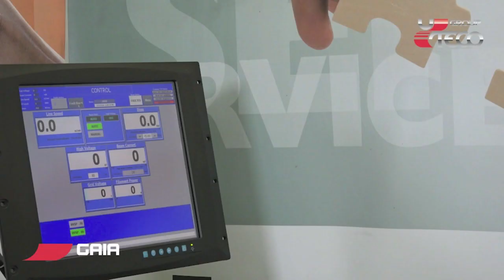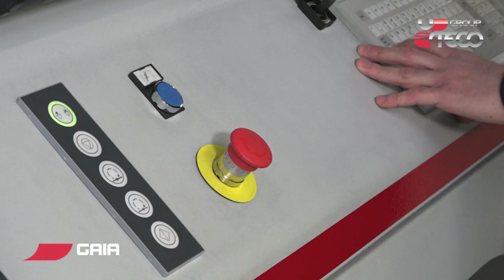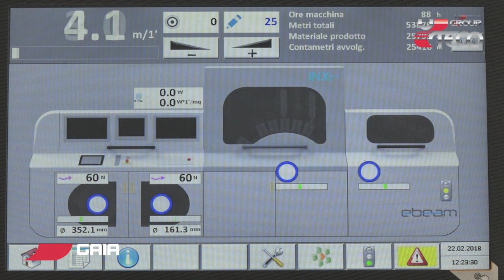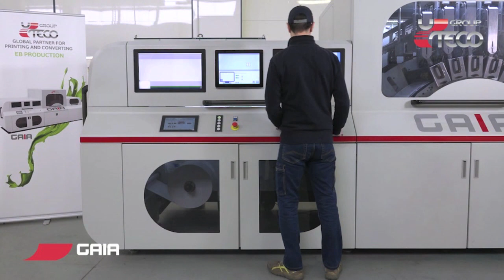DIGITAL MACHINE | GAIA | UTECO : "Plug and print"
Anything you can print, you can print better.